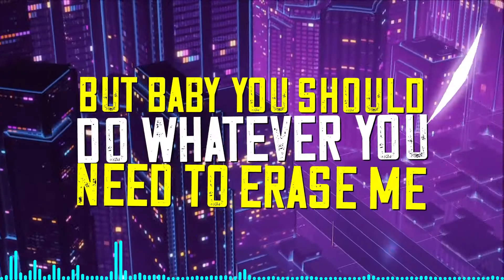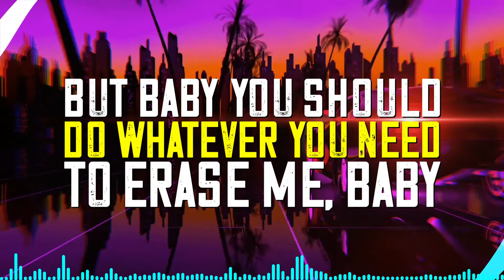Erase Me - O.L.G.A.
© Olgaholic February 18th 2022